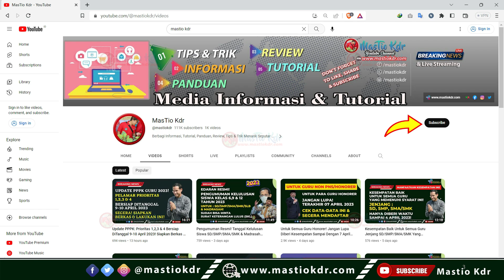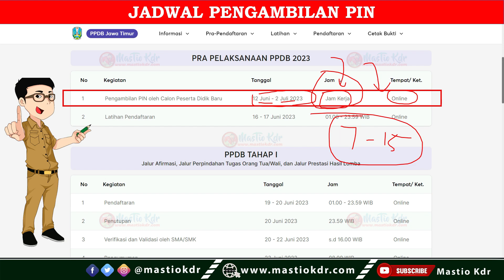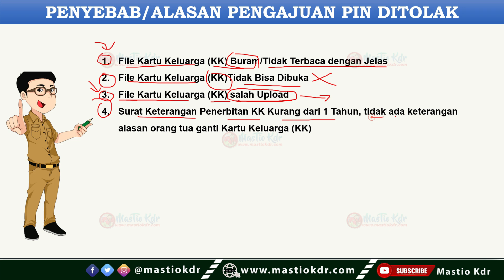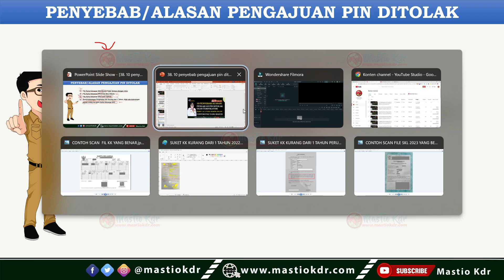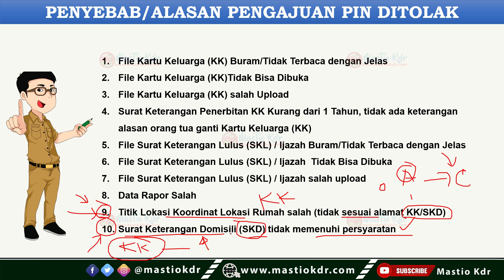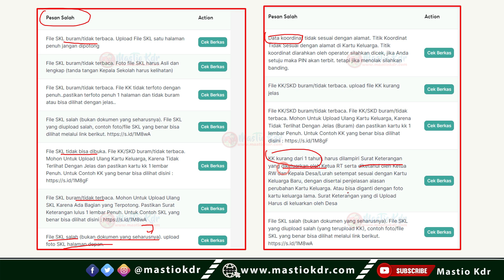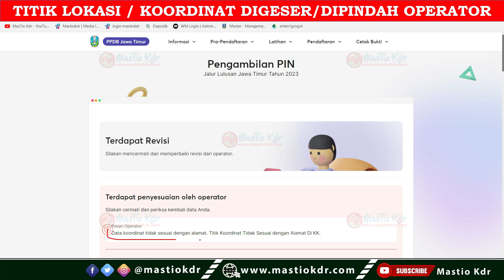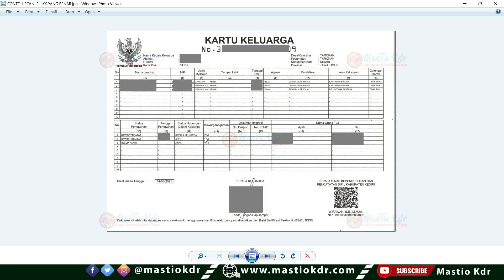10 Alasan/Penyebab Pengajuan PIN DITOLAK! Ini Lo Contoh File/Scan Berkas Yang Baik & Benar!PPDB 2023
10 Alasan/Penyebab Pengajuan PIN DITOLAK! Ini Lo Contoh File/Scan Berkas Yang Baik & Benar! PPDB Jatim 2023

KK Baru / Kurang dari 1 Tahun, JANGAN Upload SKD, TAPI Upload SURAT INI! Ini Contoh & Caranya!

Cara Menentukan Nilai Indeks Sekolah SMP/Sederajat Asal Pada PPDB Jatim Jenjang SMA/SMK Negeri Tahun Pelajaran 2023/2024

Juknis PPDB Jatim Jenjang SMA/SMK Negeri Tahun 2023/2024| Ada 5 Point Penting Yang WAJIB Kalian Tahu
*Informasi Update PPDB Tahun 2023 :*

Terima Kasih.
Semoga Bermanfaat!